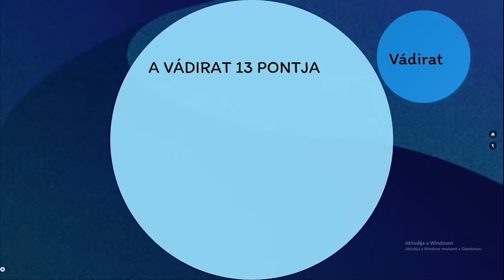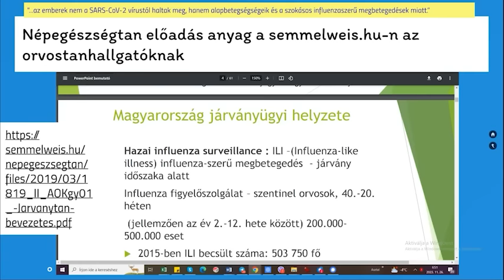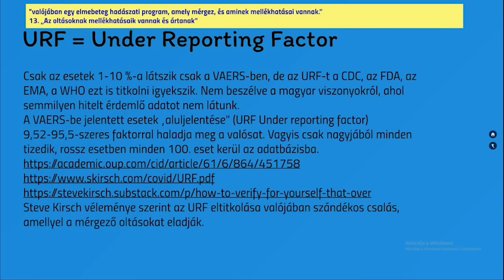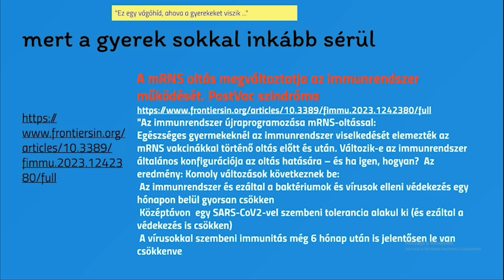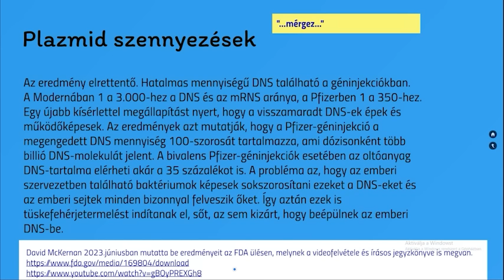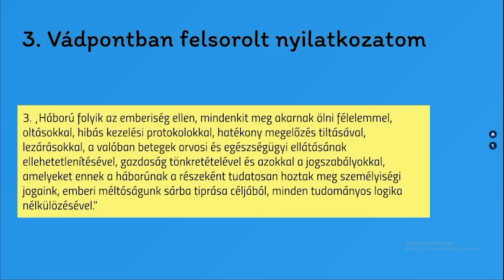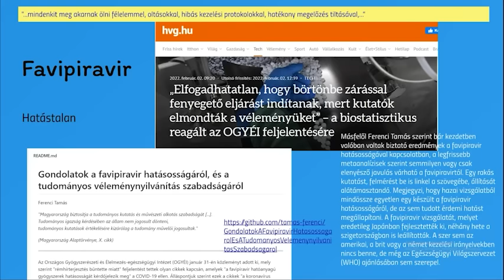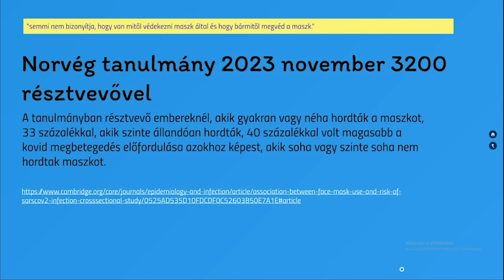dr. Tamasi József Védőbeszéde VÁDLOTTI NYILATKOZAT!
VÁDLOTTI NYILATKOZAT! (1.0)
Válaszom a vád 13 pontjára:
dr. Tamasi József Belgyógyászat és társadalom-orvostan szakorvosa, természetes gyógymódok (komplementer orvoslás) szakértője
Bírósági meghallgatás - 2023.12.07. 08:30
(1035 Budapest, Lajos u. 48-66.)
felvételt és a videót készítette: Cse Zoltán ® 2023 ... VÁDLOTTI NYILATKOZAT! (2.0) - "WHO és miegymás"
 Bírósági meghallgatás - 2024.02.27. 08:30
 (1035 Budapest, Lajos u. 48-66.) "Minden érdeklődő hallgatóságot és sajtóst szeretettel várunk!"
A felvétel a Szkita Tv tulajdona